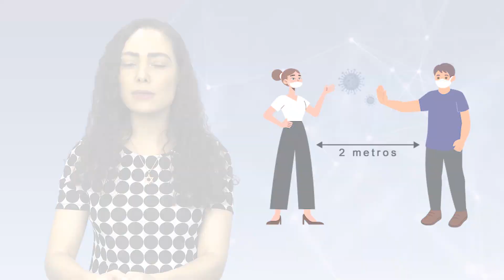CONFERE AÍ | INFORMATIVO SEMANAL GETSÊMANI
- Siga a TV GET, assista e fique por dentro de tudo e